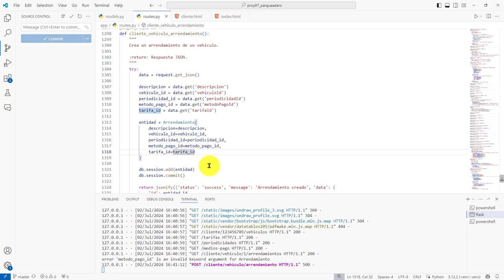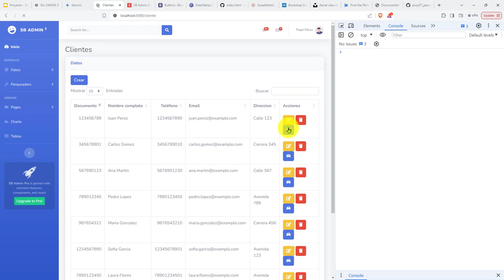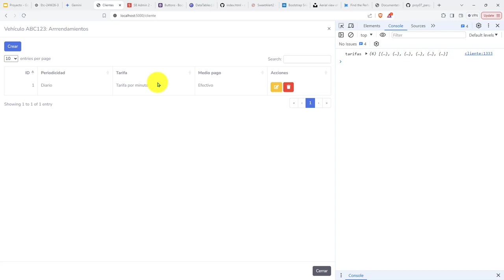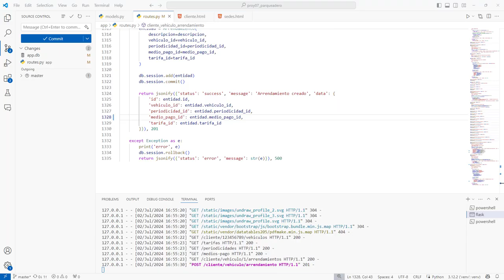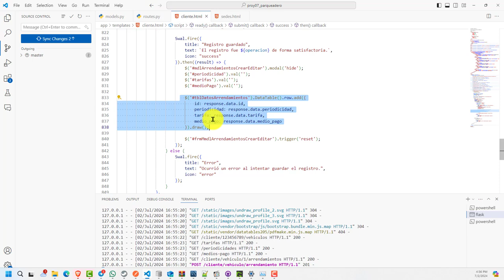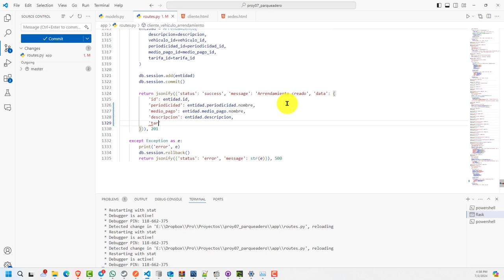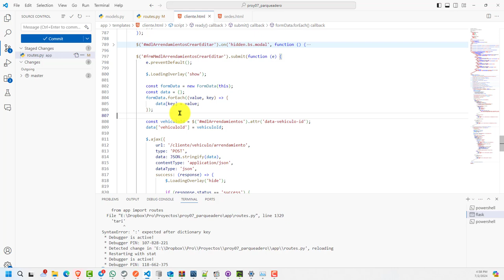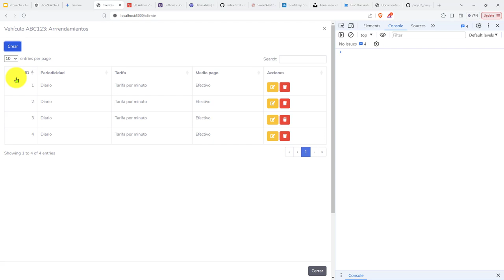331: PROYECTO 7 Solución Varios Problemas Relacionados Creación de Arreandamientos de Parqueadero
331: PROYECTO 7 Solución de Varios Problemas Relacionados con la Creación de Arreandamientos de Parqueadero.